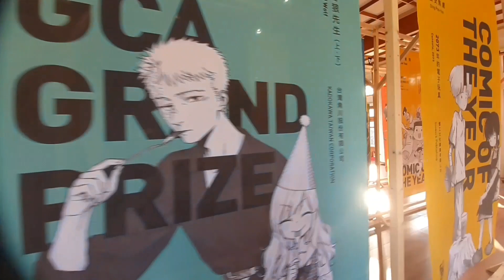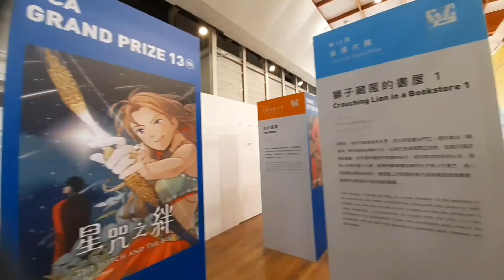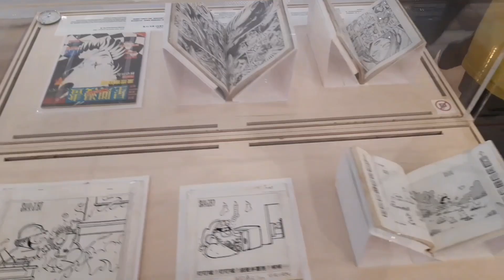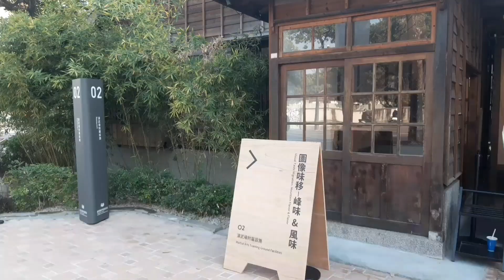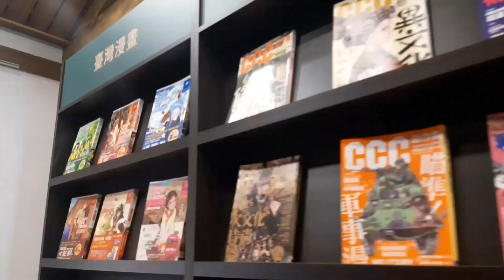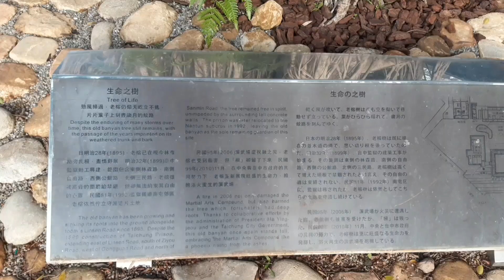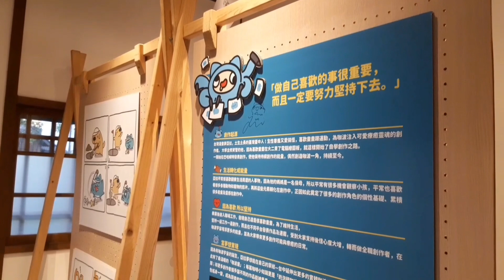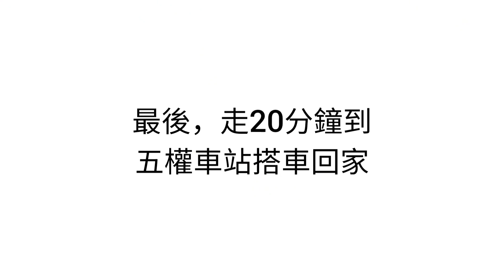Hayli Ann出遊趣_台中一日遊-動漫彩繪巷+國家漫畫博物館+貓貓蟲咖波醬肉國家動漫博物館快閃店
喜歡動漫以及懷舊日式場景的朋友們，就來海麗安今天來的地方吧~
另外，貓貓蟲咖波醬肉國家動漫博物館快閃店只到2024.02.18，剩沒幾天了，快把握機會來玩吧~

海麗安的生活小事都在 IG：bestsweet5253